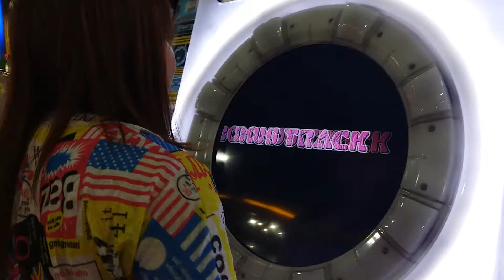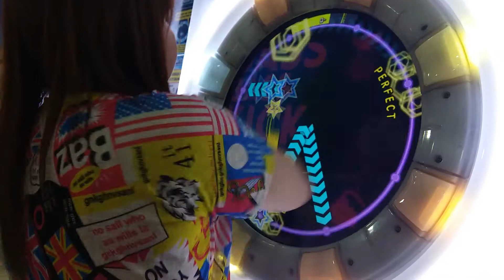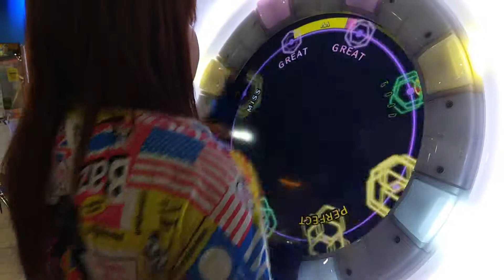[maimai ORANGE PLUS] B.B.K.K.B.K.K. (MASTER)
♧ Requested by Edwin Kim ♧

Location: Timezone Bandung Indah Plaza, Bandung, West Java, Indonesia

Options:
☆ Speed: 6.5
☆ Sound Effect: Short
☆ Slide SE: Off